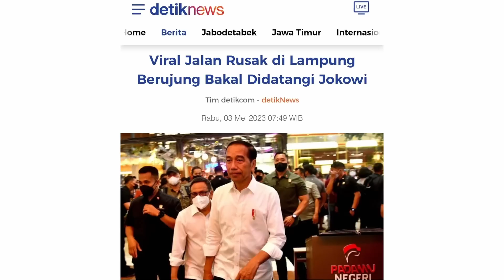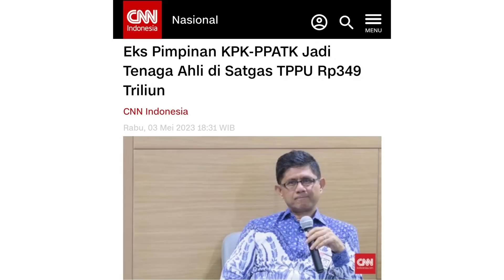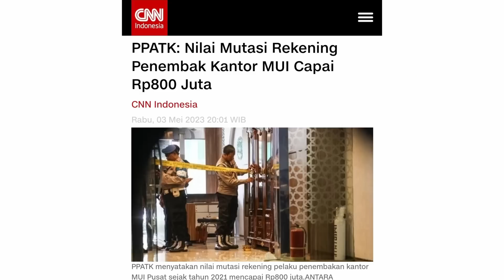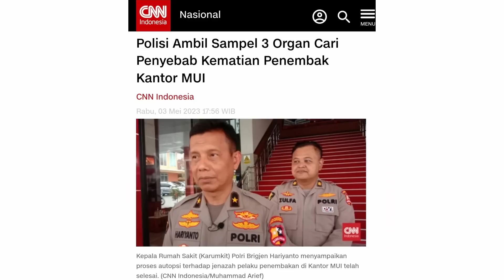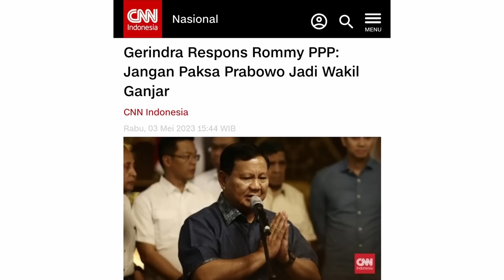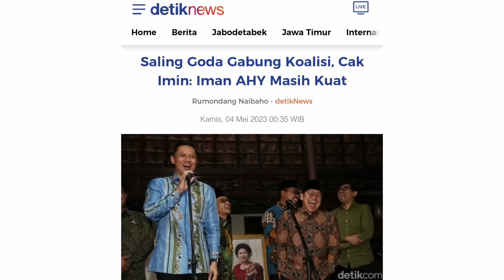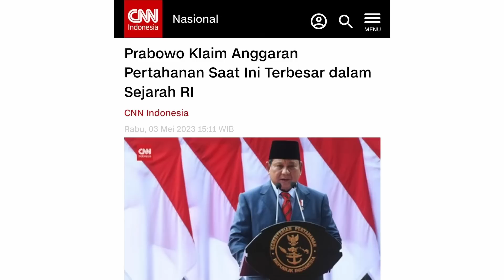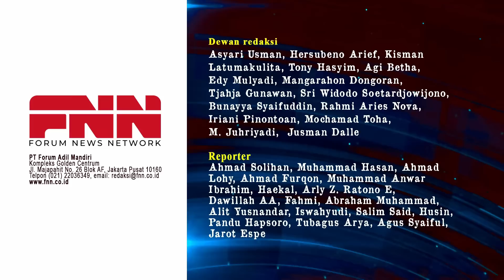MISTERI UANG RATUSAN JUTA DI REKENING PELAKU PENEMBAKAN DI KANTOR PUSAT MUI | OTR Eps. 374